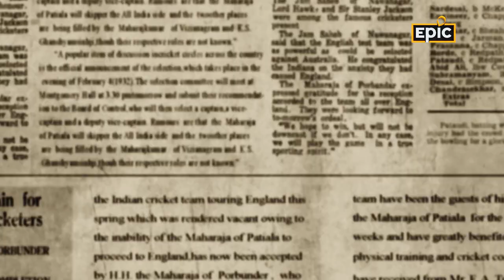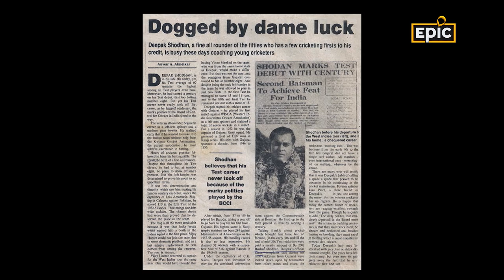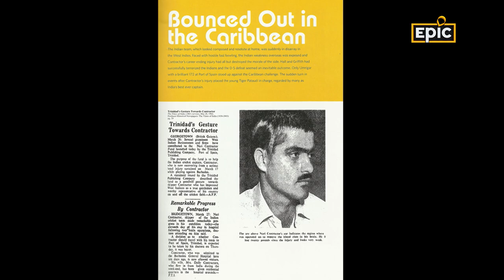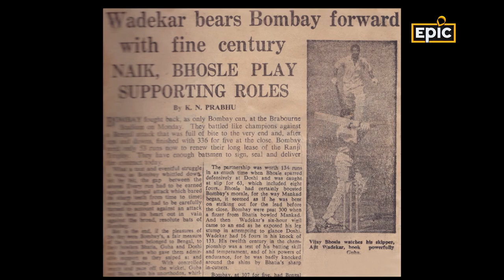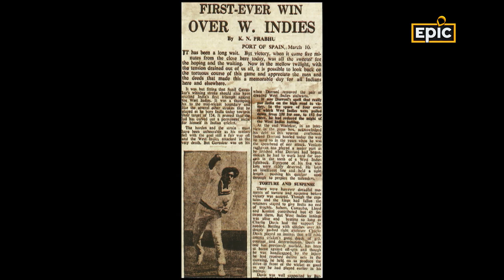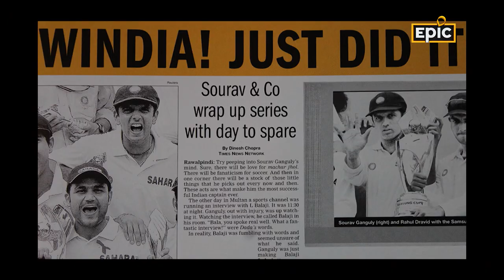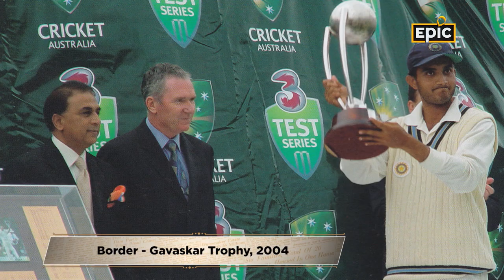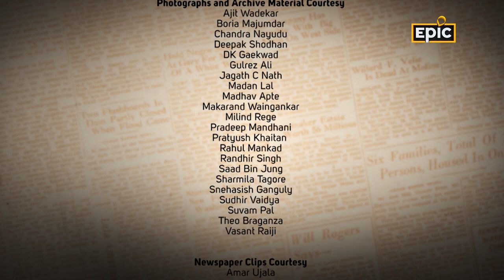Stylish Left Handers - Indian Cricket | Mid Wicket Tales | Yuvraj Singh | Sourav Ganguly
In early 20th century, there were few left-handed batsmen. In 1932 there was one left-hander in a squad of 18 to tour England. But times are changing. In India’s 2015 World cup squad of 15 there were 4.